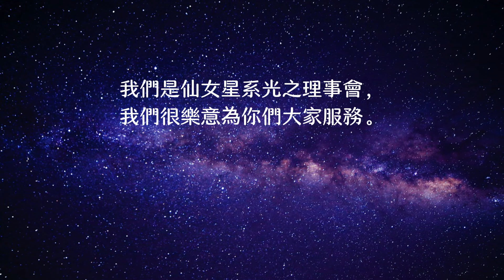【仙女星系光之理事會】比大多數人的振動頻率都要高的存有就在你身邊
在你們的意識進化過程中，你們開始意識到自己並不是那麼分離的。現在，你們喜歡認識到，你們與那些像我們一樣高居星空和高維層面的存有並不分離。
我們感謝你們對我們、昴宿星人、天狼星人、大角星人和天琴座人的敬仰。我們還希望你們考慮到，你們與你們世界上的植物生命、動物生命也是息息相關的。我們希望你們感受到自己與地球土壤的聯結，並知道我們正在將我們的光和我們的愛注入地球上的其他王國……